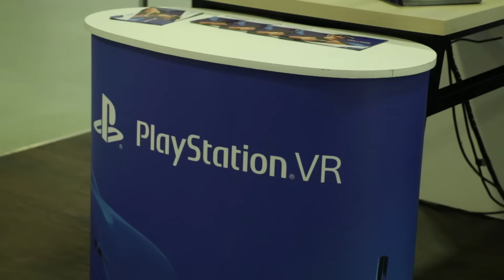Reportáž: Uvedení PlayStation VR a soutěž o PSVR s Tukanem! - AlzaTech #416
Ve čtvrtek 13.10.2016 byl do prodeje uveden zbrusu nový VR headset určený pro Sony PlayStation 4 - PlayStation VR! Uvedení headsetu do prodeje provázela soutěž ve hře Drive Club VR, kterou moderoval herní veterán Mikoláš Tuček. Každý, kdo se zúčastnil, dostal hru na PSVR podle svého výběru a vítězný pan Šindelář si odnesl přímo celý VR headset! Gratulujeme!